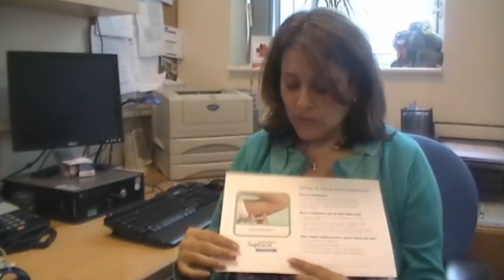Contraception Bites: Long Acting Reversible Contraception (LARC)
Dr Michael gives you on overview of some of the options for Long Acting Reversible Contraception (LARC).

We try to ensure that our videos are accurate, up to date, and as helpful as possible. However we cannot be held responsible for any opinions, inaccuracies and omissions. We hope our videos increase your ability to access the range of healthcare provided by Hillview Surgery.